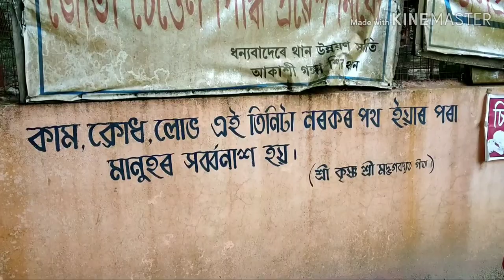Akashi ganaga shiv mondir/ Karbi Anglong Border. আকাশী গংগা, মানসী শইকীয়াৰ সৈতে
আকাশী গংগা হোজাই আৰু কাৰ্বি আংলং সীমান্তত অবস্থিত ।